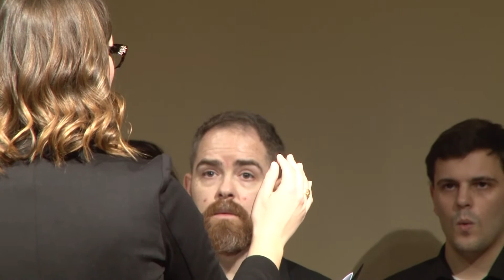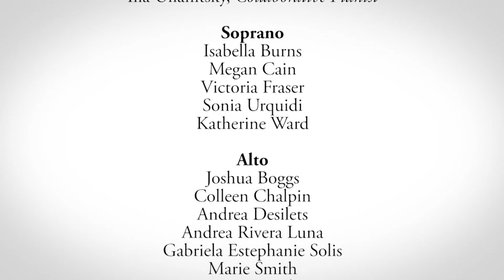Dreams, Prayers, & Reflections: A MSM and DMA Conducting Recital | Sacred Music at Notre Dame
Dreams, Prayers & Reflections
Featuring Works by Elgar, Ešenvalds, Grieg, Pärt, Tavener, Whitacre
A Master of Sacred Music and Doctor Of Musical Arts Conducting Recital
Performed by the Notre Dame Repertory Choir
and John Liberatore, glass harmonica

Reyes Organ and Choral Hall, DeBartolo Performing Arts Center

Videography, Editing, and Graphics: Kyle Way & Julie Way, Way Creative LLC